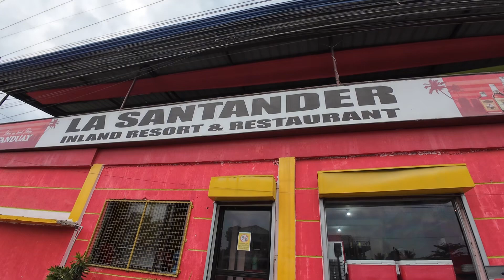Saan kakain ng Hito sa Davao City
La Santander Restaurant of Davao

Isa sa pinaka the best hitoan sa Davao City. La Santander Restaurant provide tradional filipino hito cuisine na hinahanap ng mga hito lovers. Fresh at maganda ang pagkakaluto ng mga hito kaya lagi itong binabalikan ng mga taga Davao. Located sa Tugbok, Davao City. Makikita mo dito ang isa sa paboritong luto gaya ng Fried Hito, Sugbang Hito, Ginataang Hito, Adobong Hito, at iba pa.